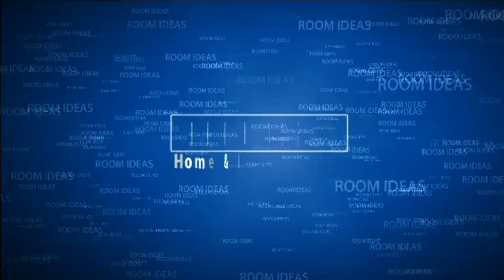25 Cute Girls Bedroom Ideas - Room Ideas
These gorgeous girls bedroom designs offer perfect solutions for your little lovelies sleep and play space.
From sweet pink candy cane stripes and poodle pictures, to punchy purple and freshy green.